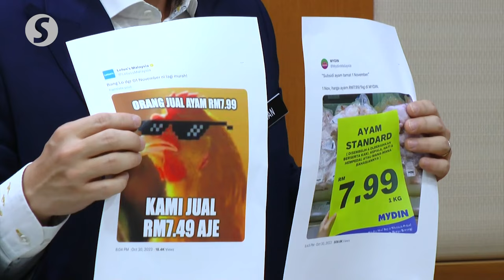Chicken prices not expected to fluctuate too much, says deputy agriculture minister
Deputy Minister of Agriculture and Food Security Datuk Chan Foong Hin on Wednesday (Nov 1) assured that chicken prices were not expected to fluctuate too much following the lifting of subsidies and price controls.

He said two supermarkets actually sold chicken at RM7.49 and RM7.99 per kg, which meant the price of chicken meat should not increase too much.